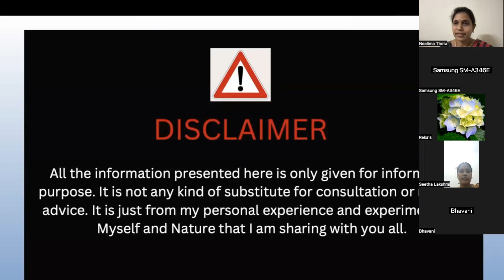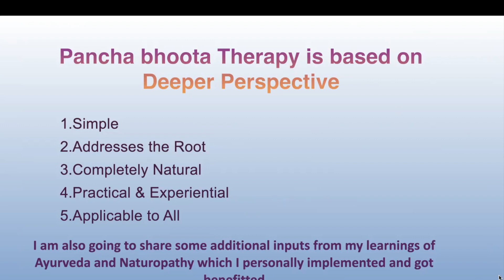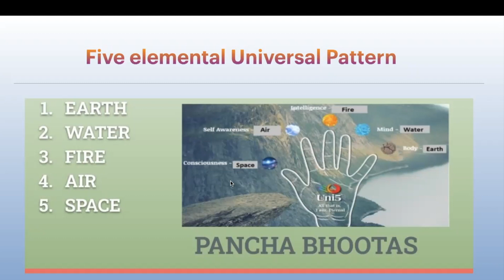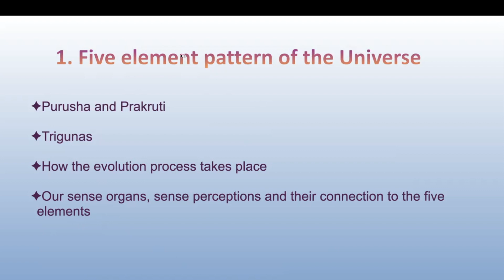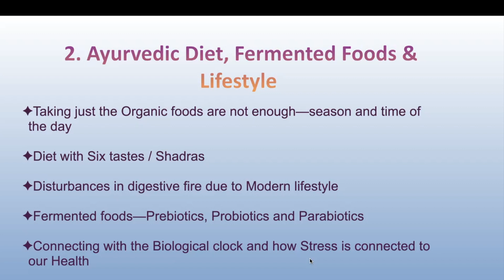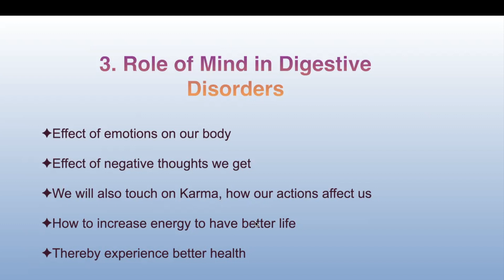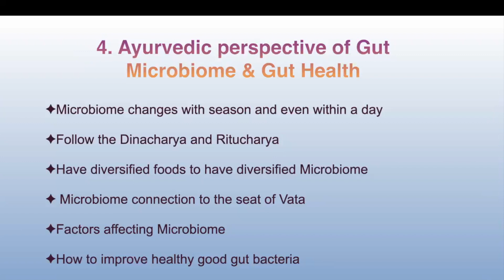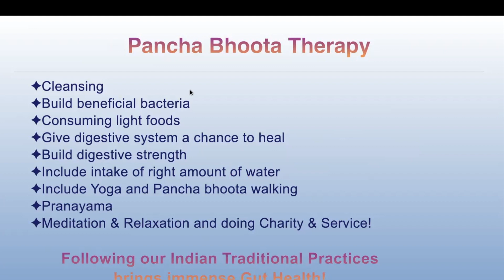Introduction of Gut Health Course!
Dear Friends!
CONNECTING WITH NATURE IS A BLESSING FOR LIFE!!!

Live Naturally
Love Nature
Learn from Nature
Let us spend time with Nature
Live with gratitude towards Nature

For any further questions, please join below Telegram